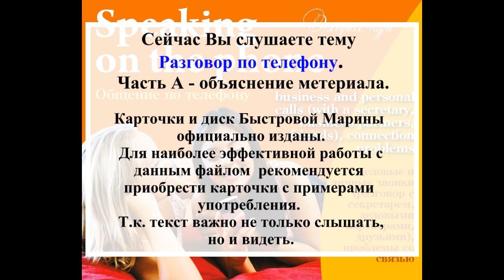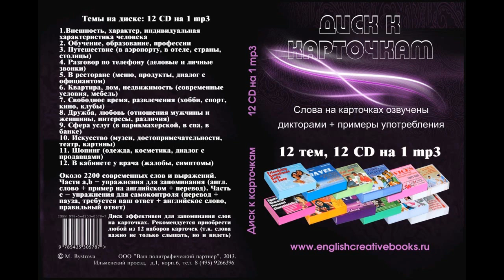Разговор по телефону. Карточки озвучены дикторами. Часть А - Изучение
Данный файл является аудиоприложением к карточкам Быстровой Марины.
Для наибольшего результата рекомендуется приобрести наборы карточек Быстровой. Их можно приобрести в книжных торговых сетях Москвы. Данный файл является аудиоприложением к карточкам Быстровой Марины.
Для наибольшего результата рекомендуется приобрести наборы карточек Быстровой. Их можно приобрести в книжных торговых сетях Москвы.